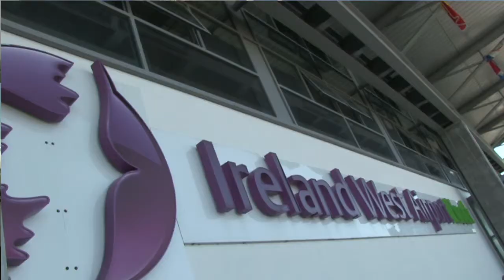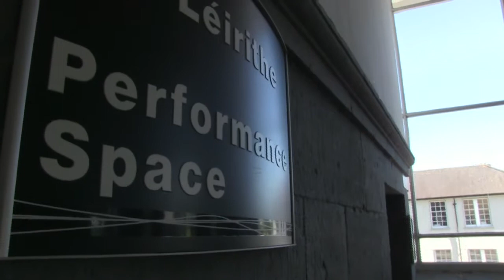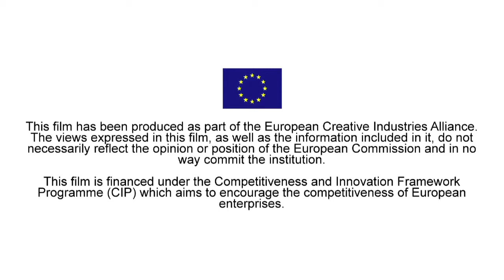4CNW Stories: Ireland West Airport Knock & Live Trad/Tara McGowan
Ireland West Airport Knock is an airport serving 25 international destinations and carried 710,000 passengers in 2012. It is served by Europe's top airlines: Ryanair, Lufthansa, Flybe, Aer lingus and Aer Arann.

The Airport's 4CNW Innovation Challenge called on Creatives to develop a cost effective way of promoting the airport's tourism routes into the region through the use of the arts. The challenge was to specifically target the attraction of 25,000 overseas viewers /potential tourists for a live traditional music event in a manner which will engage them with what the region offers by way of access and tourism products.

Michéal O'Domhnaill, sport broadcaster on TG4 and corporate video producer, joined forces with Tara McGowan, creative producer for Arts Organisations, to answer this very exciting and innovative challenge. Together they created a dedicated website Ireland West Trad and on November 20th 2012, web streamed their first live event from The Dock Theatre, in Carrick On Shannon, Co. Leitrim.

It was important to both the Creatives & IWA Knock that the event was an authentic representation of the cultural activities in the region. High profile musicians such as Donal Lunny & Charlie McGettigan played alongside local musicians who feature in regular pub music sessions across the county. The event's dedicated website and social media campaign promoted the region's cultural offering in targeted European destinations such as the U.K., Italy & Germany. Audiences not only were able to view the performance but interact with the show, exchange messages, and heard about upcoming tourism events and flight access.

The event and surrounding social media campaign surpassed all expectations and was a phenomenal success.The group plan to run a further 8 live events in 2013 to build upon this momentum.

In the this clip we hear from Knock, Micheal and Tara about their project and their experience of the 4CNW programme.

This project is part of the 4CNW Business support programme, which forms a part of the ECIA (European Creative Industries Alliance) initiative. 4CNW seeks to increase the competitiveness of the North European Periphery by strengthening its capacity for innovation through linking creative industries with business, creative industries with each other, and creative industries with appropriate public bodies in Ireland, Northern Ireland and Scotland.